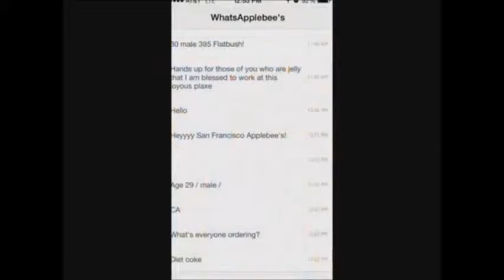WhatsApplebees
When news broke Friday of WhatsApplebees, an Applebee's-exclusive networking app, we were pretty pumped. A place for us to network with like-minded Steak Quesadilla Tower lovers sounds like it deserves a permanent place on the dock of our iPhone (move over email!). Anxious, of course, to take it for a spin for ourselves, we headed over to the Taj Mahal of neighborhood grills in San Francisco's Fisherman's Wharf (San Francisco's first location) for lunch to check out the amazing experience first hand.